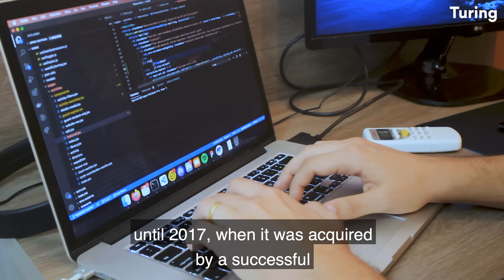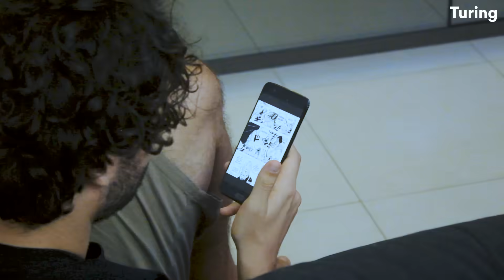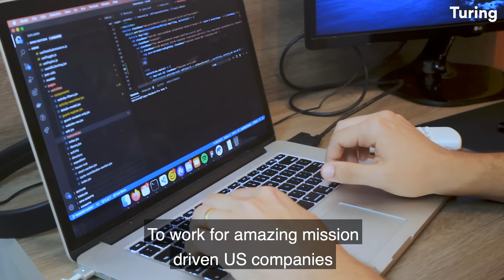Turing | Connecting The Best Developers With The Best Companies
Tiago, a software developer based in Brazil, works for a Silicon Valley company from home with Turing Jobs. Watch him share his experience working with Turing.

00:14 Intro
00:52 How did Tiago become Turing.com Developer?
1:31 How’s working with Turing.com different?
2:18 How’s Tiago’s life after joining Turing.com?

Turing is backed by well-known investors like WestBridge Capital, Foundation Capital, Facebook’s first CTO (Adam D’Angelo), executives from Google, Facebook, Amazon, Twitter, and Founders Fund (investors in Facebook, Tesla, Asana, etc), among others. The company is led by serial AI entrepreneurs Jonathan Siddharth and Vijay Krishnan, whose last firm leveraged remote talent and was successfully acquired.